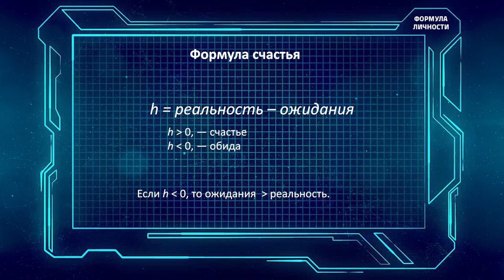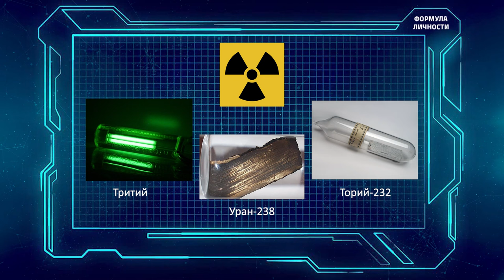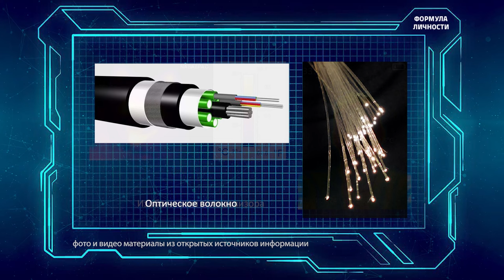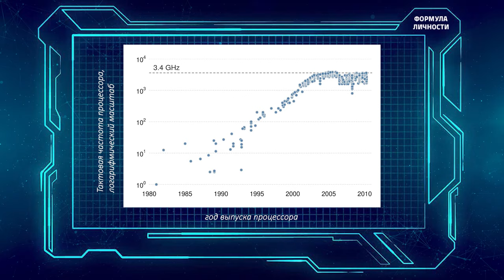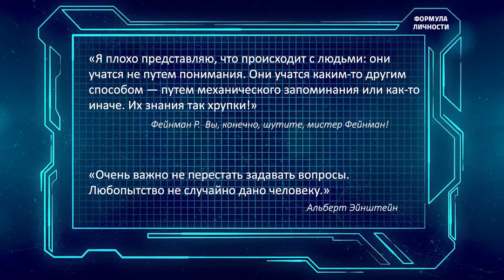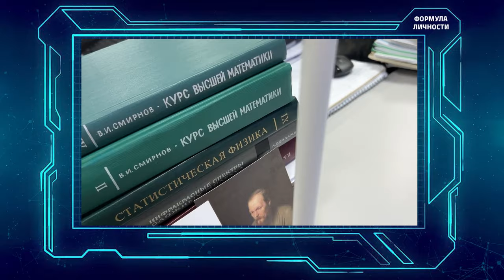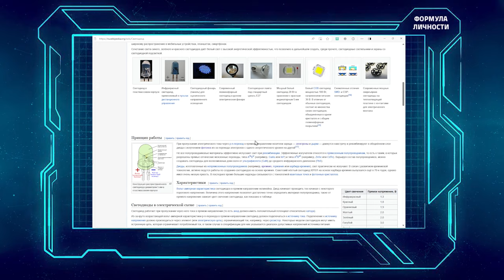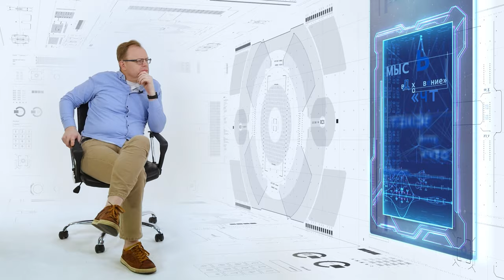Фотоника. СВЕТлое будущее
Почему время электроники уходит и какие технологии нас ждут впереди? Эксперименты, которые кардинально изменят наши представления о природе взаимодействия света и вещества. О взаимодействии электрона и фотона, о технологиях будущего, а так же о счастье и формуле успеха поговорим с Сергеем Харинцевым - доктором наук, заведующим кафедрой оптики и нанофотоники Института физики Казанского федерального университета.

 «В ходе исследования мы обнаружили, что в полупроводниковых стеклах возникает эффект электронного рамановского рассеяния под действием сжатого фотона. Мы использовали специальную матрицу из аморфного кремния. При воздействии на нее лазерным светом, мы пронаблюдали как низкочастотное, так и высокочастотное электронное рамановское рассеяние, которое зависит от размера структурных элементов материала. Это значит, что мы можем управлять этим излучением, меняя структурный беспорядок в материале».
Результатом таких исследований могут стать технологии, которые  можно применять  для изучения различных некристаллических материалов, таких как стекло и керамика, пористые материалы, а также для анализа живых систем, например, белков, для производства эффективных белых светодиодов и в других областях науки, техники, и медицины.

00:25 Счастье это есть разница между реальностью и ожиданиями
01:40 Чем наука отличается от другой деятельности?
02:10 Ученый и предприниматель создают новые смыслы
02:44 Загадочные фотоны
03:10 Природа света и вещества - прорывное направление современной физики
04:12 Технологии, меняющие наш мир качественно
05:18 Рождение материи из вакуума
06:23 О микроэлектронике
07:25 Феноменальный рост потребностей. Человечество в тупике
08:10 Миру нужен новый инструмент
10:00 Эйнштейн о том, что движет человека заниматься наукой
11:18 При чем тут мозг
12:50 Читайте детям сказки
13:10 Я мечтал стать морским офицером
14:50 Кризис науки. Без перспектив
16:10 Для меня это стало потрясением
19:30 Наши ученики крайне талантливы
21:00 Молодежь не видит возможностей. Мы должны стать привлекательными
22:10 Не надо тратить энергию, чтобы получить информацию. Но что с ней делать?
23:10 Автоматизацией не заменить смысл работы
24:20 Жить в моменте и получать удовольствие